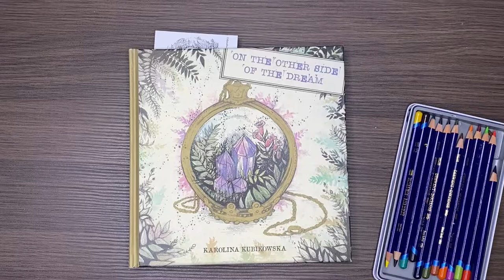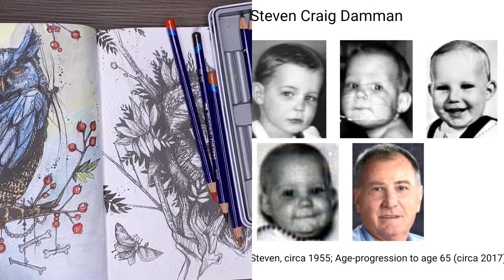Coffee| Crime and Coloring - Missing on Halloween - Stephen Damman |The Other Side of the Dream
✨✨✨Links to buy are below ✨✨✨(click the SHOW MORE text to see all options)

🗒️ Information on Stephen Damman can be reported below -
NCIC Case Number: UnknownNamUs Case Number: MP4580NCMEC Case Number: 1149544

If you want to see Buddy and sometimes Milly you can follow them on Instagram

🐌Snail Mail

L King
Strathpine QLD 4500
Australia

⚠️ Reviews

I do NOT accept books or products for review unless previous arrangements have been made with me via ➡️

Lea